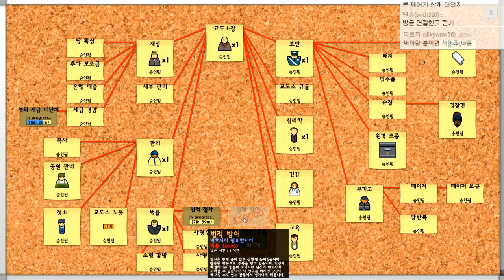감금, 통제| 노르웨이급 복지 감옥을 만들다!! 환생11 프리즌 아키텍트 (Prison Architect) [개복어]